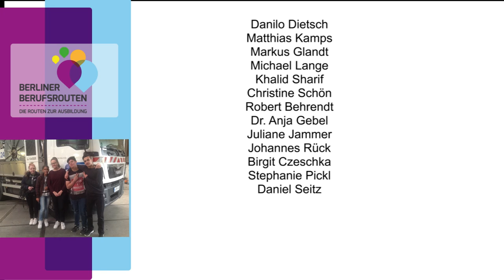Fachkraft für Rohr-, Kanal- und Industrieservice Slideshow